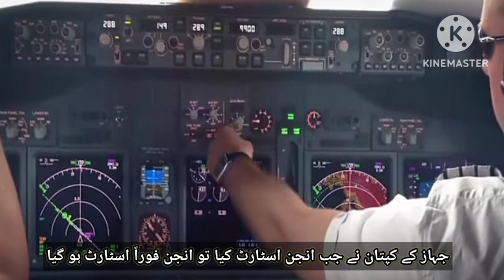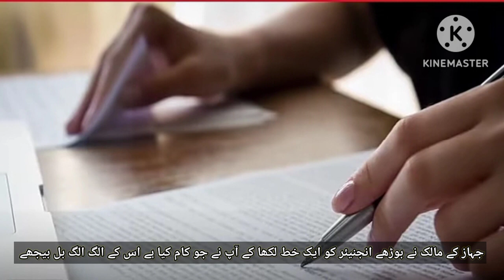story airoplain and intelligent old man engineer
airoplain and old man engineer story
intelligent old man engineer story